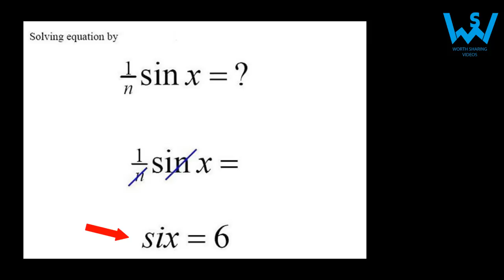FUNNIEST KID TEST ANSWERS | Funny kids answers in exam | Smart kids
Watch some funny kids answers in exams.
Make sure this doesn't happen to your kid.

Niños divertidos Respuestas en examen

有趣的孩子回答考试中的